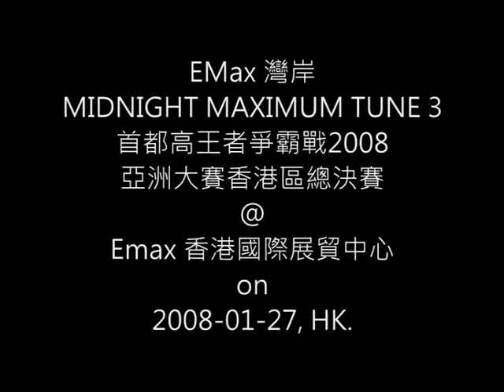Party Girl - Hotcha @ Emax 香港國際展貿中心 on 20080127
Party Girl by Hotcha(Winkie Lai 黎美言, Crystal Cheung 張紋嘉, Regen Cheung 張惠雅) @ EMax 灣岸 MIDNIGHT MAXIMUM TUNE 3 首都高王者爭霸戰2008 亞洲大賽香港區總決賽 @ Emax 香港國際展貿中心 on 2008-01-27, HK.

MOV3256

作曲：Edward Chan / Charles Lee
填詞：夏至
編曲：Edward Chan / Charles Lee
監製：Edward Chan / Charles Lee / King Kong @ novasonic

Ｒ：女生穿起吊帶裙　再加胭脂碎粉
　　今晚　未想訓　來伸出手心吸水印
W：要開心不靠他人　舞會之中跳起
　　閃爍　亦迷人　同步慶祝單身的腳印
Ｃ：全部女生擺動熱裙　要高雅上陣

＊合：向燈光方向靠近

Hey Hey 跟我擺　　要跳到髮尾都會擺
Be happy! Be Crazy!   亂舞動作不必介懷
Hey Hey 跟我擺　　我有我性格的教派
Be Girly! Be Girly!　  做笑著愛玩的女孩＊

Ｗ：舞會裝飾燙金銀　吊燈閃閃發光
　　跟我　極相襯　男生高攀不到一吻
Ｃ：女洗手間太多人　各位補妝談論
　　幾個　陌路人　其實愛觀賞衣香髮鬢
Ｒ：全部女生擺動熱裙　要高雅上陣

Reeat＊

合：Hey Hey 跟我擺　　要跳到髮尾都會擺

　　Hey Hey Party Girl　 要跳到髮尾都會擺
　　Hey Crystal! Hey Winkie!　別要做細膽的女孩
　　Hey Hey Party Girl　要跳到世界跟我擺
　　Regen HotCha　       別要做個標準女孩